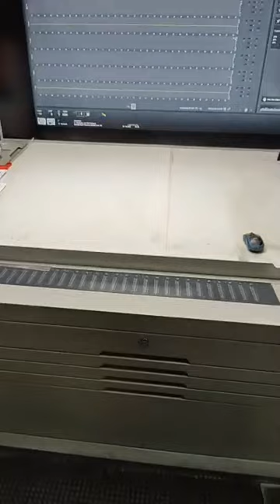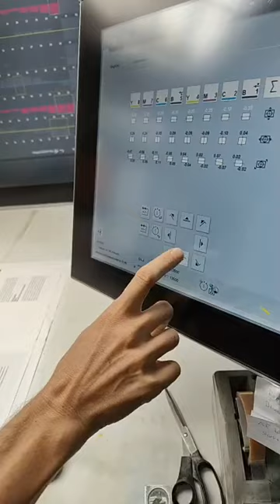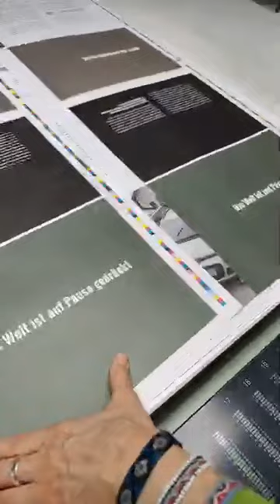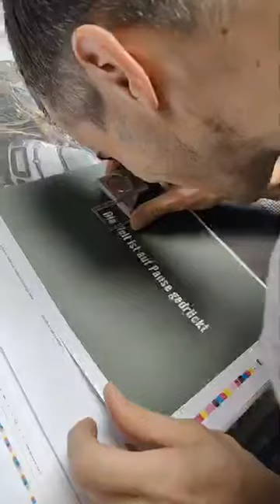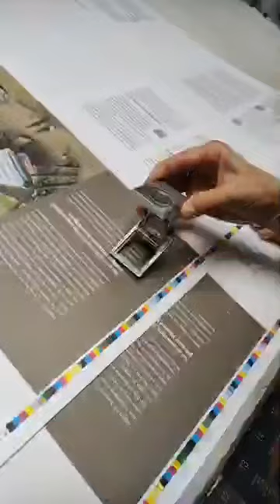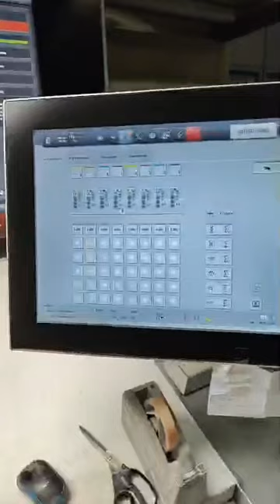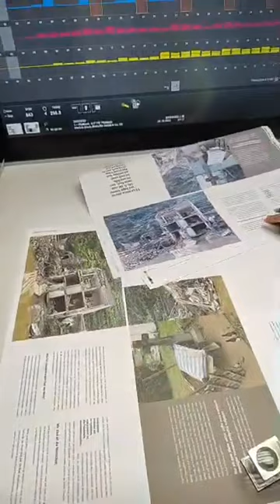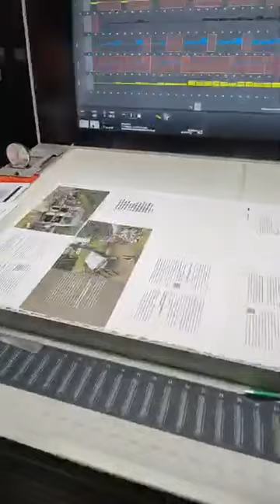Wegen dir bin ich hier, wird gedruckt Teil 1/3